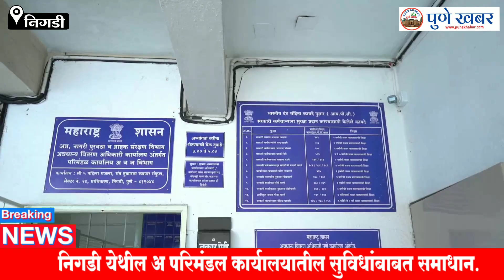अ परिमंडल कार्यालय अन्नधान्य पुरवठा विभाग कामकाजाचे सुसूत्रीकरण नागरिकांना मिळणार सुविधा.दिनेश तावरे